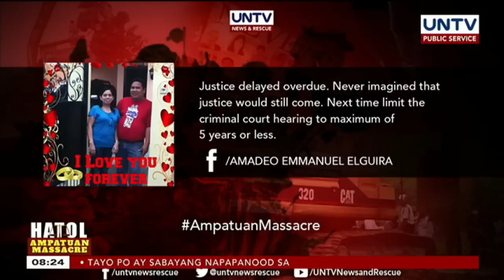HATOL: AMPATUAN MASSACRE SPECIAL COVERAGE | December 19, 2019